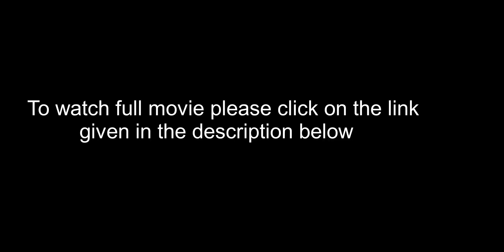PULIHORA SHORT FILM BY KAREEM MOHAMMAD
We have released our short film in SKY LIGHT youtube channel.

Below is the link do watch